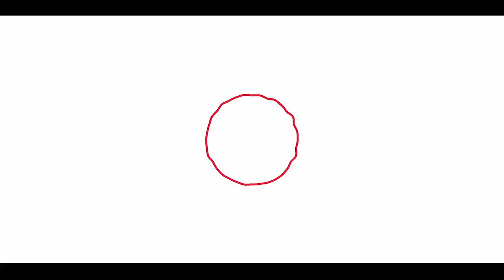Recomendaciones de libros - "Seamos raros, estemos juntos"